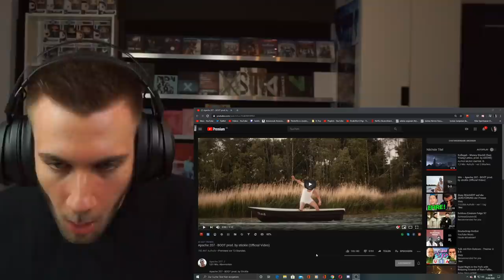Apache 207 - BOOT prod. by stickle (Official Video) - Reaction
Flo M.
Postfach 11 61
25442 Quickborn

Flo M.
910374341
Packstation 117
25451 Quickborn